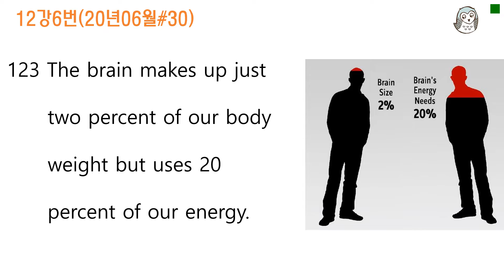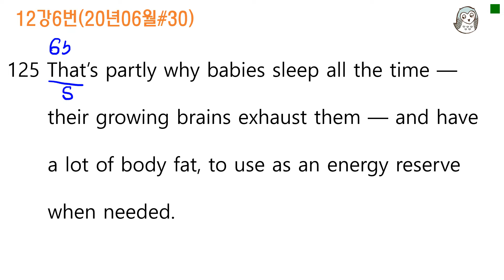[베토]12강6번_2020년06월고1#30